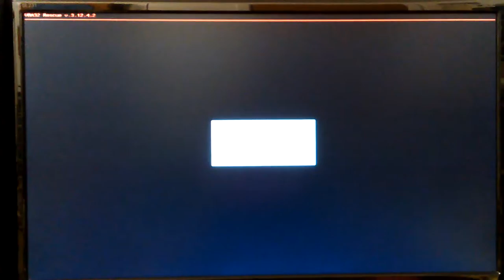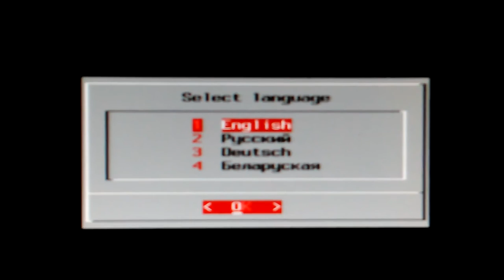VID_20160901_202256.mp4 Don's Computers Phones and Software How To and info Don Bishop